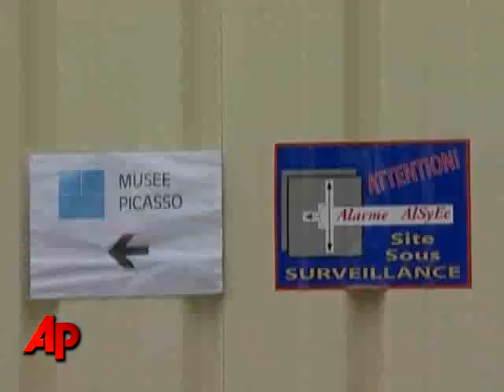Picasso Sketches Stolen From Paris Museum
French authorities say a red notebook of 33 pencil drawings by Pablo Picasso has been stolen from a specially locked glass case in the Paris museum that bears the painter's name. (June 9)